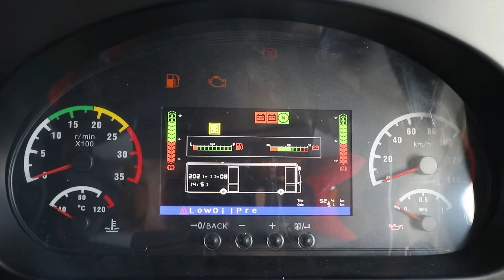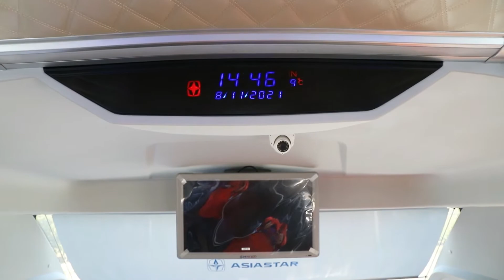ASIASTAR King-Kong Dual-Class Coach Official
Dual-class (VIP & Economy) design based on King-Kong 12-meter luxury coach.